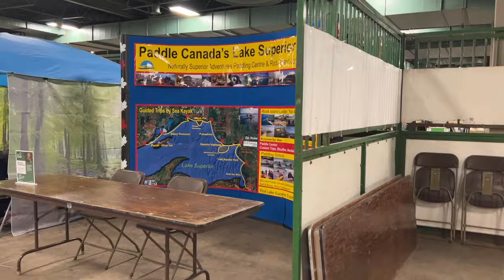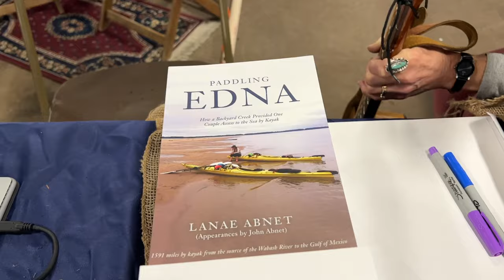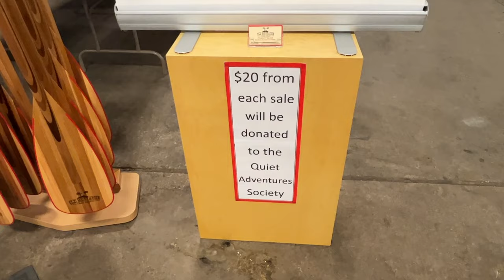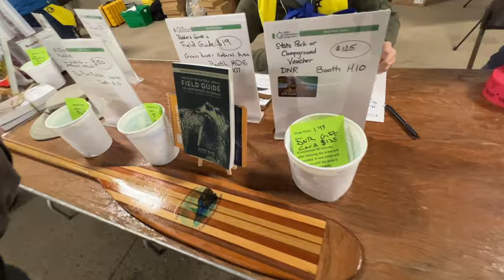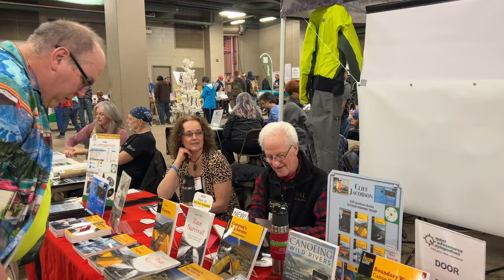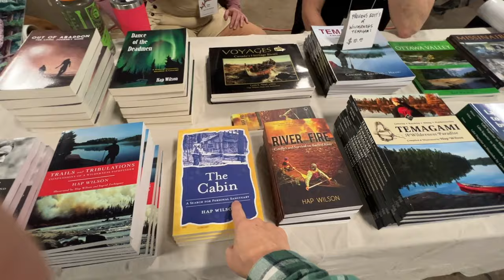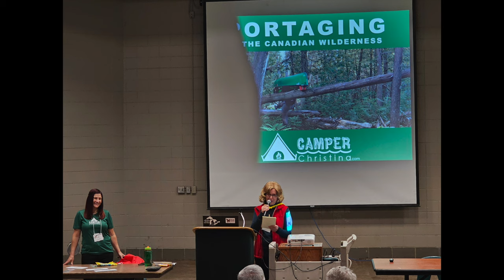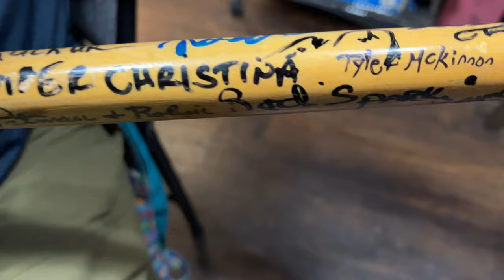2024 Quiet Adventures Symposium Highlights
I had so much fun at the Quiet Adventures Symposium in Lansing Michigan.  It's a great one day outdoors show full of amazing speakers and interesting vendors.  I was invited to present at the show and set up a fun booth/campsite, complete with a fire and marshmallows.  I had so much fun chatting with experienced outdoors people and checking out the show.  It was great to catch up with friends, old and new and sing a few songs at the EagleMonk Pub afterwards. Come check out the Quiet Adventures Symposium with me in this video highlighting my favourite parts of the weekend!

Huge thank you to Jenny and Tyler for the ride to Michigan and for helping me set up my booth.  Also, thanks to everyone who came by to say hello.  It was so good to meet so many of my friends across the border, both old and new.  If you'd like to check out the presentation I did, it was filmed at the Toronto Outdoor Adventure show and you can find the link at the end of this video.

The radio interview with Padding Adventures Radio can be found

Huge thank you to all of the people who help me out on my trips, by providing awesome gear and prizes for my shows.  I appreciate you more than I can say.

For more information on the canoe that I use on my trips, check out the solo 14'6" H2O canoe information

To check out Steves titanium grill, hand saw and titanium trowel, go